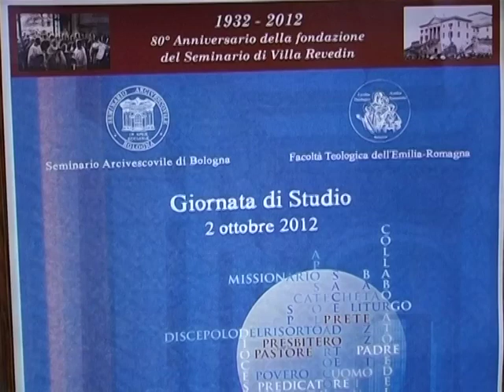80 anni di Seminario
12PORTE - 4 ottobre 2012: Il Seminario Arcivescovile di Villa Revedin ha raggiunto il traguardo degli 80 anni di vita. Un convegno di studio ha celebrato questa ricorrenza, nel ricordo soprattutto del Cardinale Nasalli Rocca che ne ha voluto fortemente la realizzazione.